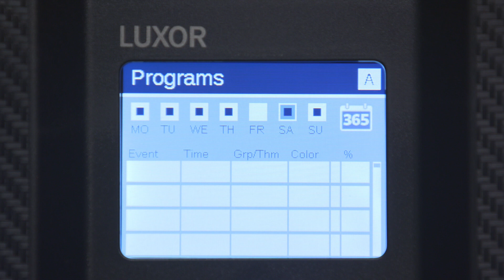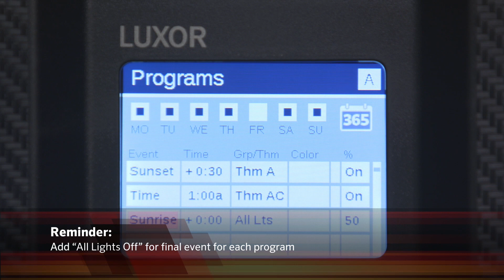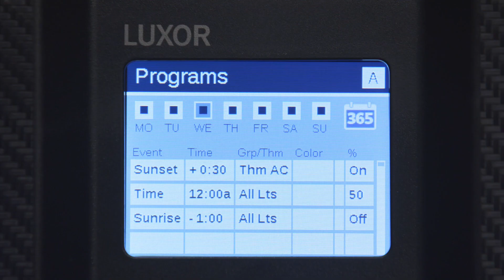Luxor Programming and Scheduling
Learn how to create a custom lighting program and incorporate it into the new calendar-based scheduling feature of the Luxor Controller.